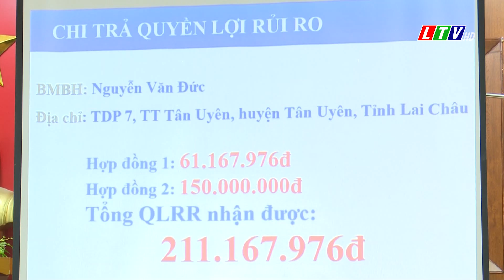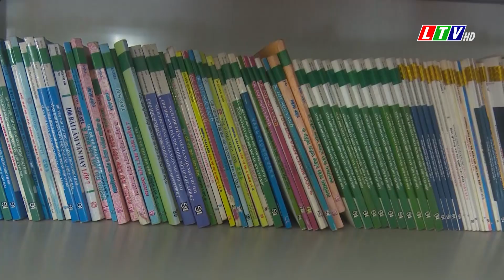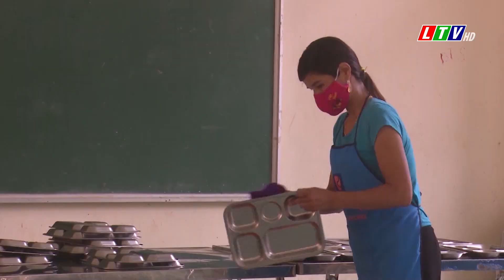Tin tức thời sự Lai Châu trưa, ngày 18/08/2023